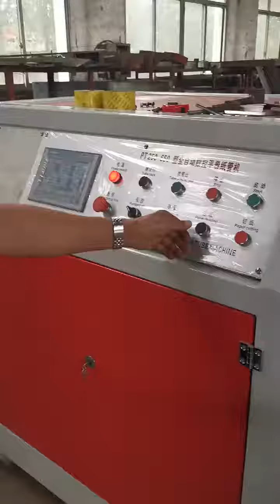Parallel Fiber Drum Machine with Surface Paper Labeling Unit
This machine is mainly used for making parallel paper drum,if you want to get more details about it,please contact us and tell us your request,and then we will provide price and technical parameters for you.